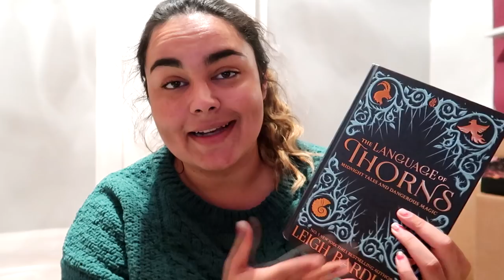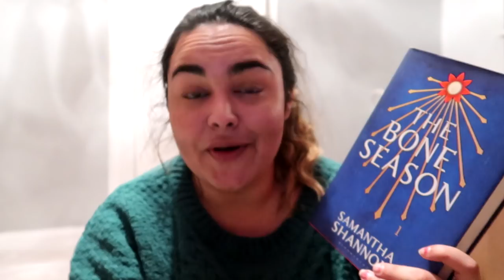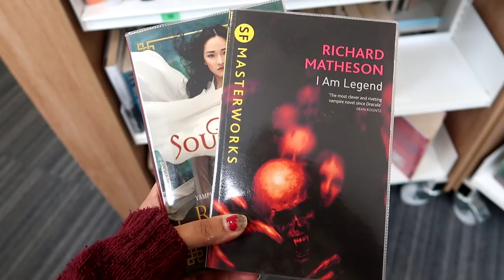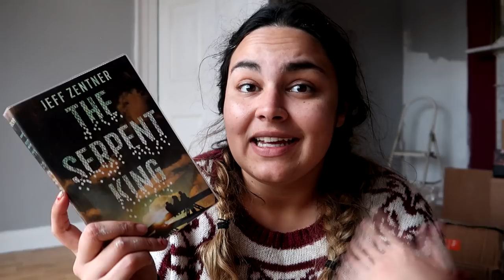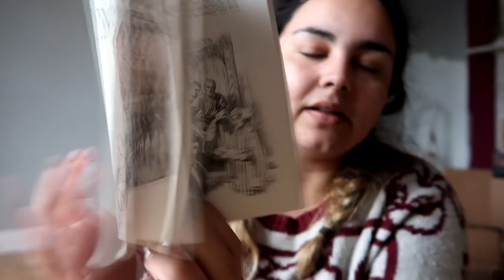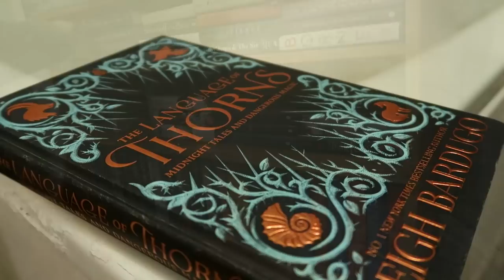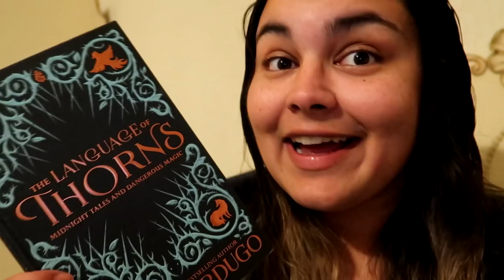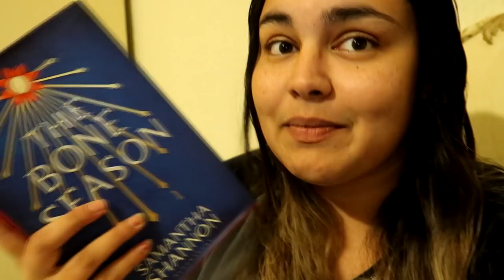Bookshelf Reorganisation, Library Haul & More Painting // READING VLOG #63 // 2019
This week I managed to reassemble and reorganise my bookshelves, hauled some books I shouldn't have and painted even more walls!

Owlcrate - BECCA
Illumicrate - BECCA5

Rebecca Boylan
Suite 8
23 Prospect Street
Bridlington
East Riding of Yorkshire
YO15 2AE
United Kingdom